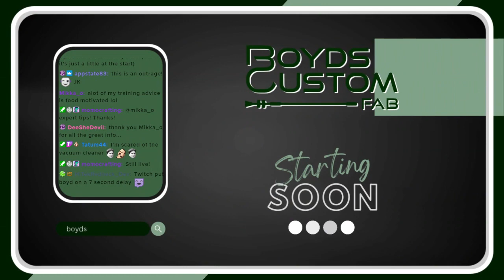8 Wood Box Building Continues New Toys Around The Shop! Splinework, Sanding, Hinges !shop 7